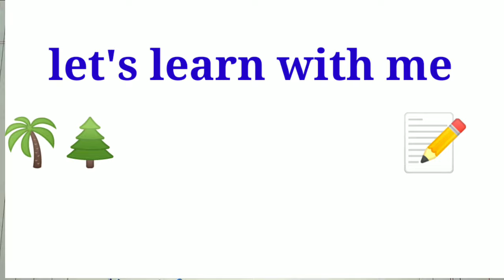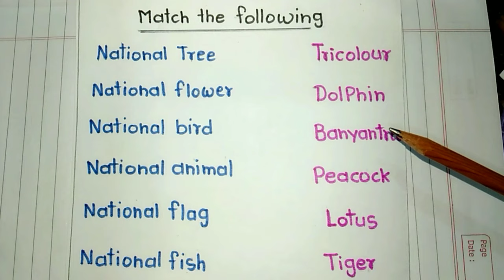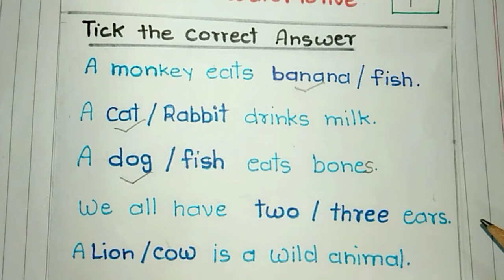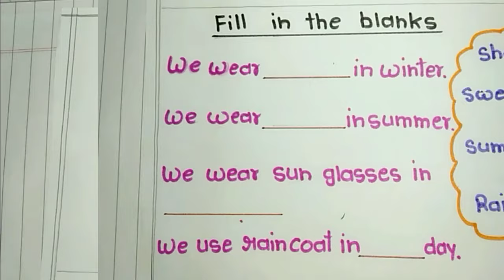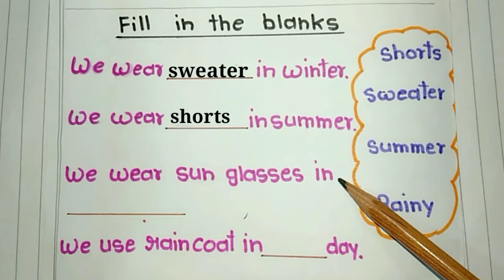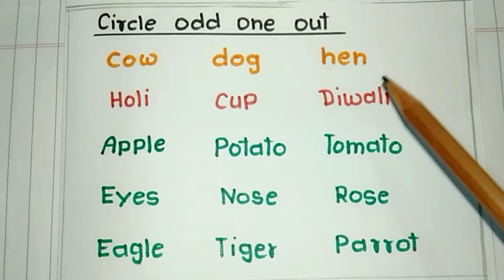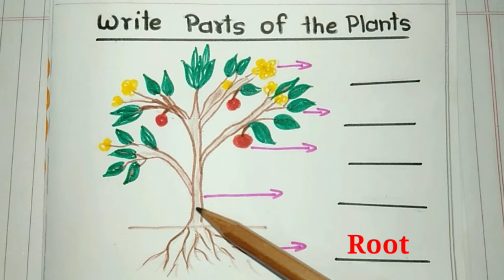Class 1 EVS Worksheet / EVS Worksheet For Class 1 / Class 1 EVS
Hello Everyone
 Welcome to
              let's learn with me

in today's video I am sharing EVS practice worksheet for class 1. you can make these worksheet at home very easily. these worksheets are very helpful for your kids so try it.